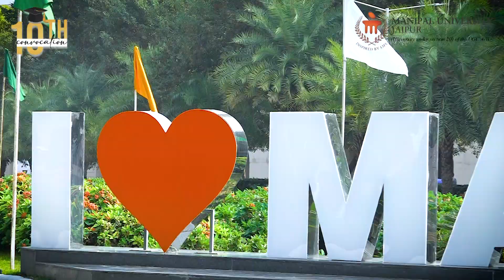10th Convocation 2023 - Manipal University Jaipur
A spectacular event celebrating a decade of academic excellence. Manipal University Jaipur celebrates its 10th Annual Convocation, marking a journey of triumph, knowledge, and limitless possibilities.